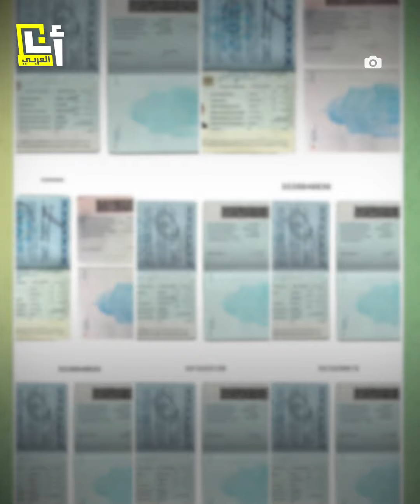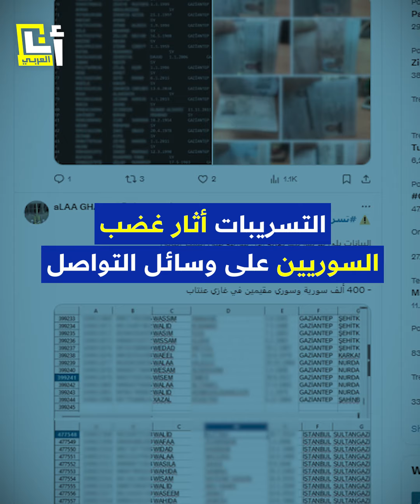تسريب بيانات ملايين اللاجئين السوريين في تركيا، وهوية المتورّط غير متوقعة .. ما القصة؟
تسريب بيانات ملايين اللاجئين السوريين في تركيا، وهوية المتورّط غير متوقعة.